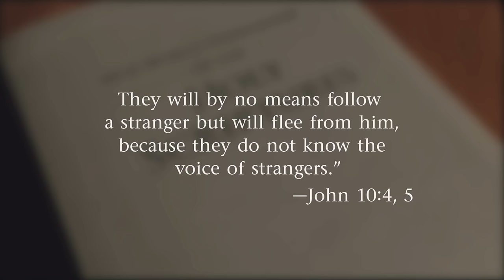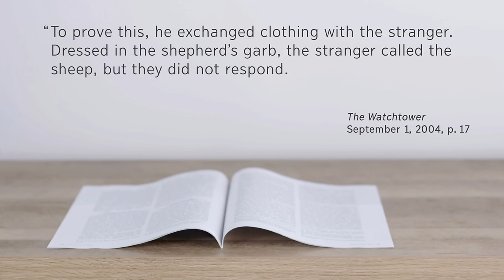Reviewing JW Broadcasting - September 2022 (with Stephen Lett)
Only a year on from the 2021 convention at which Jehovah's Witnesses were bombarded with rhetoric designed to make them distrustful of apostates and the media, Stephen Lett has decided doting followers of the "faithful slave" need another reminder.